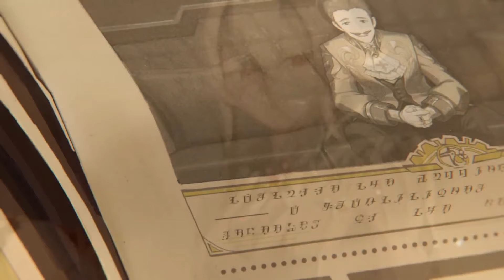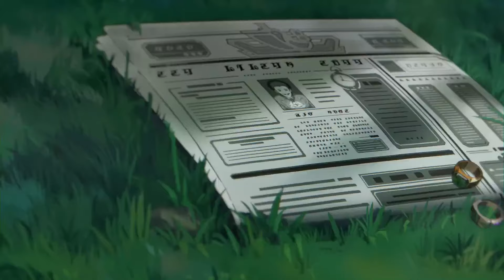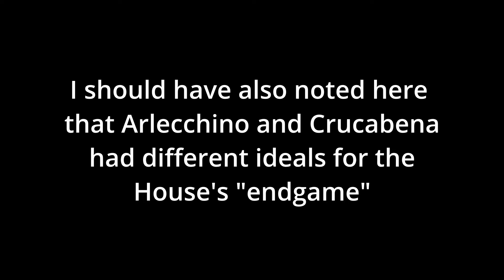I finally watched the Arlecchino short, so I yapped about it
This is a video that is way too long for someone just being a nerd about a doomed yuri short, but after completing Arlecchino's story quest and watching the Song Burning in The Embers animated short, I decided to do a bit of rambling about why I feel that Father may be Genshin Impact's best villain so far

STILL EXHUASTED BY F IT, WE BALL, THANK YOU VERY VERY MUCH FOR WATCHING

I HAVE OTHER SOCIALS ALLEGEDLY
X/Twitter: rain_starfall
THERE WILL PROBABLY BE A TUMBLR SOON FOR FANFIC/SHIPPING HYPERFIXATIONS UWU

CREDIT STUFF
CREATORS
As marked in the video, footage for some of the cutscenes was taken from the channels Reader Gaming, Gaming by Abyss and Noxxis Gaming. Please check them out if you haven't already ^^

MUSIC
Fontaine - HOYO- MiX
Elogia Cinerosa- HOYO-MiX
Emberfire - HOYO-MiX
La Vaguelette- HOYO- MiX